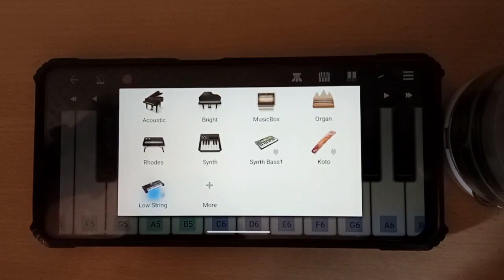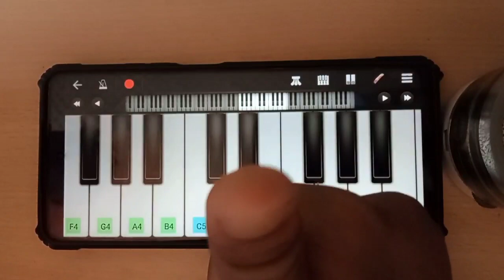KGF Mother Song- Heart touching MOTHER Tune BGM | Walkband Cover By Mr. Rajibul Islam |YASH| NANNARI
KGF Theme Song- Heart touching MOTHER Song BGM | Walkband Cover By Mr. Rajibul Islam |YASH| NANNARI

On The special Day of EID, I m dedicating this melody piano Tune for the fans of Rocking Star YASH.

Credits
Piano: Mr. Rajibul Islam
video : Musharaf's vlog
Editing : Mr. Rajibul Islam
photos : Google
Trailer video Kgf Chaptar 2

Mr. Rajibul Islam